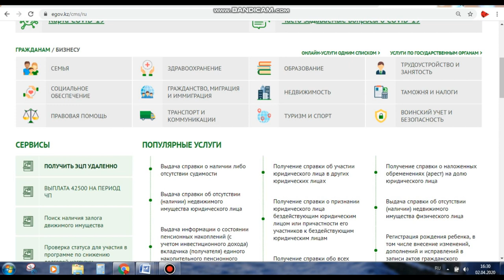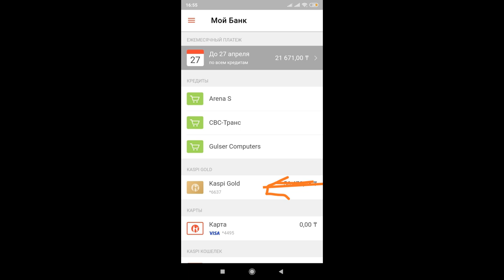Выплата 42500 новая форма для заполнения 2 апреля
1) Если вы работодатель и ваши работники отправлены в отпуск без содержания, необходимо подать заявление на выплаты работникам:
1. Авторизоваться на портале egov.kz (ДЛЯ ВСЕХ КАТЕГОРИИ)
2. В левом нижнем углу в разделе «Сервисы» нажать на «Выплата 42 500 в период ЧП»
3. В открывшемся окне указать тип «Работодатель»
4. Указать БИН/ИИН работодателя
5. Указать адрес, свой номер телефона и электронную почту
6. Указать свой номер банковского счета
7. Нажать кнопку «Добавить» и указать ИИН работника, его номер телефона и номер банковского счета, даты начала и окончания отпуска
8. Повторить действие п.4 при необходимости указания нескольких работников.
9. Нажать далее и подписать заявку любым доступным способом (одноразовый пароль или ЭЦП). (ДЛЯ ВСЕХ КАТЕГОРИИ)
2) Если вы наемный работник, отправленный в отпуск без содержания:
1. В открывшемся окне указать тип «Работник»
2. Указать БИН/ИИН работодателя, адрес организации
3. Указать свой номер телефона и номер банковского счета, даты начала и окончания отпуска
3) Если вы работаете сами на себя официально с уплатой социальных и/или пенсионных отчислений (ИП, занимаетесь частной практикой, оказываете услуги (плательщики ЕСП), оказываете услуги по договорам гражданско-правового характера):
1. В открывшемся окне указать тип «Самозанятый»
2. Указать свой адрес, номер телефона и номер банковского счета
4) Если вы работаете сами на себя неофициально без уплаты каких-либо отчислений (например, водитель такси, няня и т.д.)
1. Оплатить ЕСП (2 651 тенге в городе, 1 325,5 тенге в сельских районах)
2. В открывшемся окне указать тип «Самозанятый»
3. Указать свой номер телефона и номер банковского счета
5) Если вы потеряли работу (уволены), Министерство труда и соц защиты населения готов помочь в поиске работы, если в течение 10 дней вы не найдете работу, вам может быть назначена социальная выплата по потере работы.
1. В разделе «Трудоустройство и занятость» выбрать услугу «Регистрация лиц, ищущих работу»
2. Нажать на кнопку «Заказать услугу онлайн», заполнить все поля и отправьте заявку, подписав ЭЦП.
3. В течение 10 дней вы должны попытаться найти работу. Сделать это можно на enbek.kz. Центр занятости населения также предложит вакансии.
4. Только если в течение этого срока работа не найдена, гражданину дистанционно присваивается статус безработного (при необходимости с вами свяжется сотрудник ЦЗН для дополнительной информации).
5. Выплата назначится автоматически и составит 40% от заработной платы.